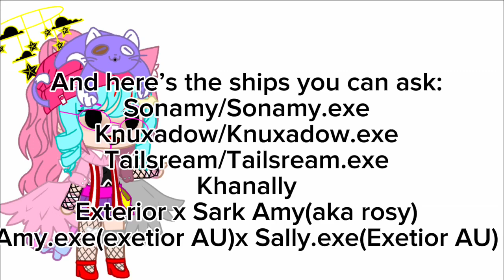{CLOSED}Sonic characters do your dares *read description*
Heya everyrone.
Yes, I decide to host another ask and dares for Christmas(well I will try)

The rules:
-Don’t ask anything weird
-Don’t ask for another ship unless the ones in videos
-You can ask:
Any sonic characters from my AU
Any exe’s from my AU
And the Amy.exe’s from my AU(for the people who are interested)
-Don’t ask weird things for the ships(especially Tailsream)
-Don’t ask anything personal
-You can ask me some question if you
-Don’t ask for videos reaction, it’s an ask and dares video

You can ask until November, after this, it will be closed.
Have fun^^